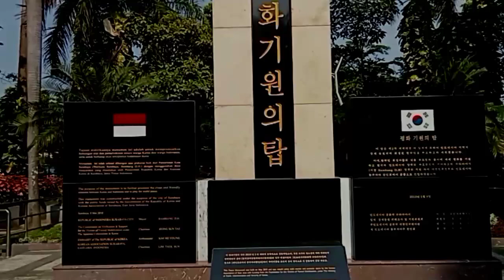Taman Korea Surabaya